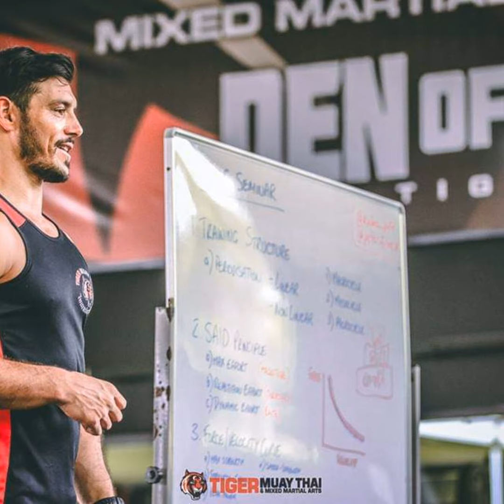Q & A 19 Oct 20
In this episode, I answer my listeners and followers questions.

1. How important is rest and recovery?

2. How do you balance working different training modalities like mobility, flexibility, strength and functional training?

3. What are some alternate exercises to build the legs if you have issues back squatting?

4. What are your favourite bars/clubs in Darwin?

5. What's harder...a PAC social rugby trip in Asia, or a tour to Afghanistan?

Shaun Kober is a Mindset & Performance Specialist, with a unique skillset forged in the trenches, through the various stages of life.

"I shouldn’t be in the position I am right now."

The odds were stacked against me:

● Poor family on welfare, eldest of 6 kids, parents didn’t work, abusive step-dad, no electricity or running water for a 6 years period of my life

● Caught up with the wrong crowd, stealing, drugs, skipping school

● At 14 years old, I sat on a bus for 3 days with $50 in my pocket, to travel to the next State over West, to begin a new life in the workforce - 2000

14 - 20: I grew up and learned how to become a man through work and rugby
20 - 26: I lived, trained and fought as a professional soldier, at a high level
26 - 32: I became a personal trainer, after failing in my pursuit to become a firefighter
32 - 38: I worked with, and won world titles with some of the best athletes on the planet, as their strength and conditioning coach
38+: The next evolution begins

Train To Your Potential.
Perform At Your Best!